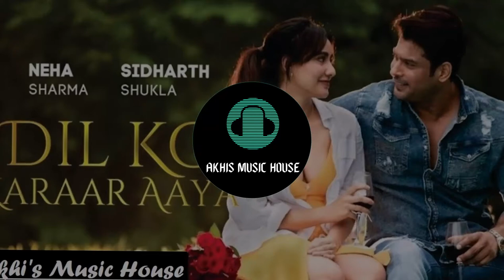Dil Ko Karaar Aaya 🔈 Slowed Revarb 🔈 Akhis Music House🔥